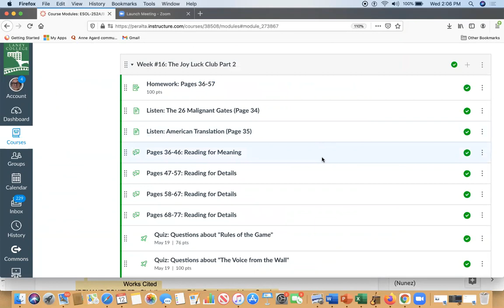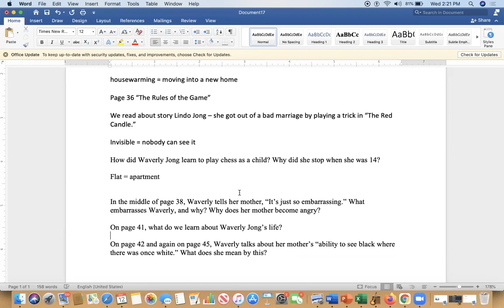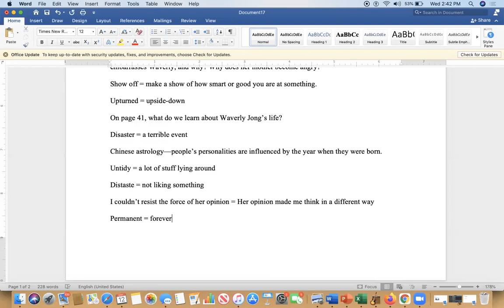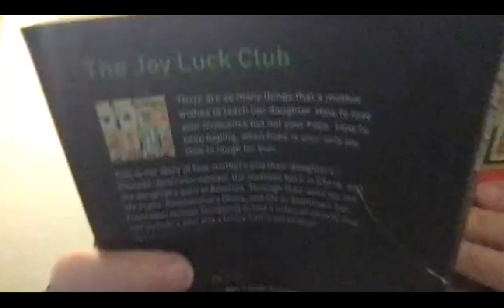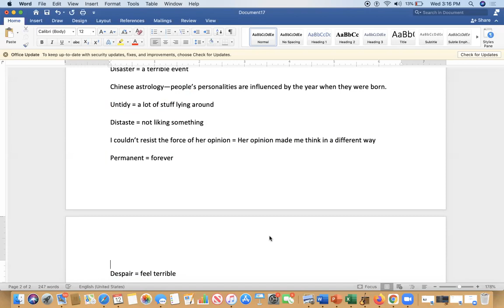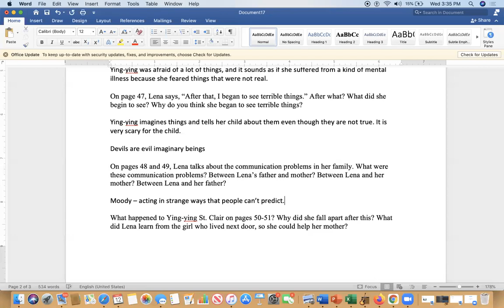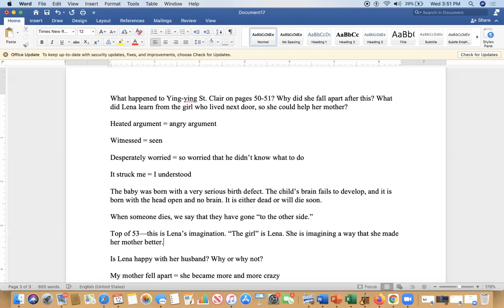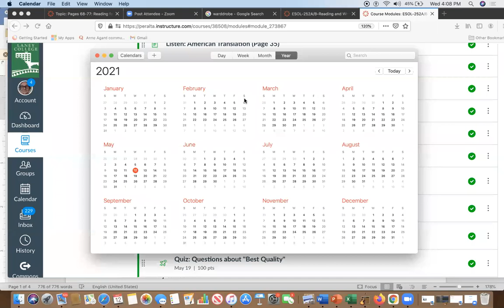52 class recording May 12